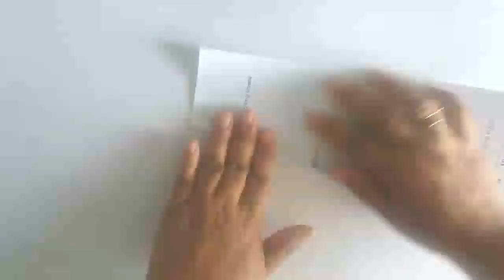How to make a Paper Flower Vase | DIY paper flower vase | Making paler Flower Vase